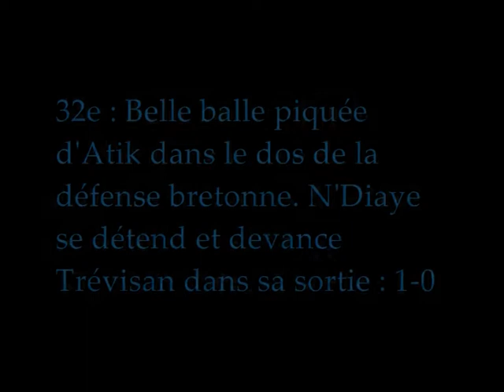Tours FC - EAG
tours fc - guingamp 33e journée